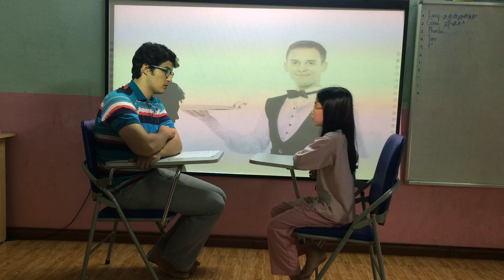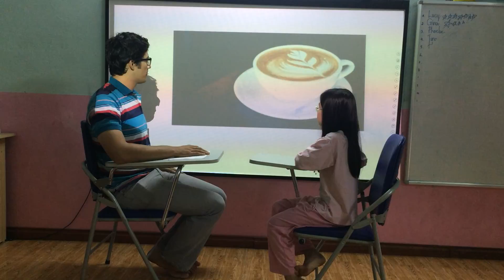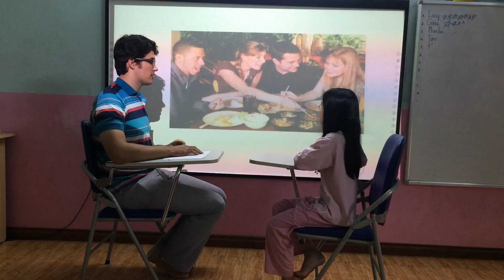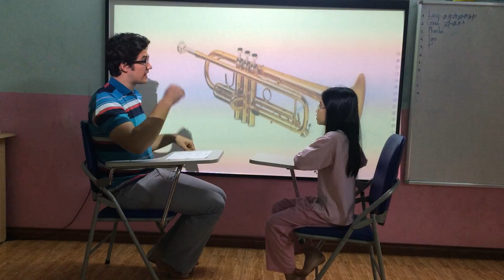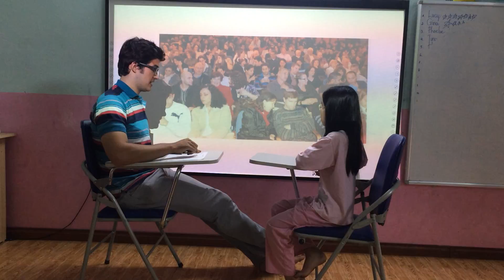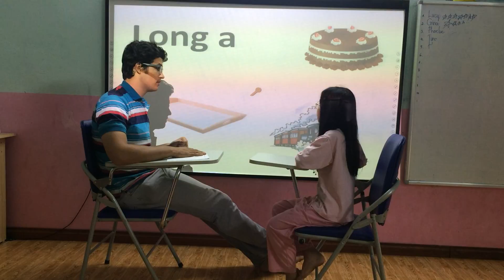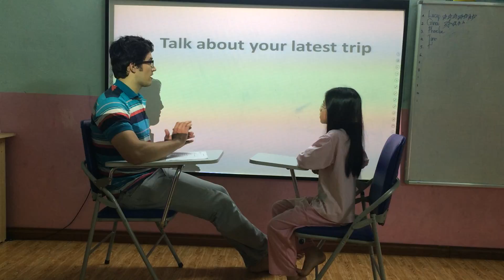Lucy - Samdooo 1 - Speaking test 03/12/2017